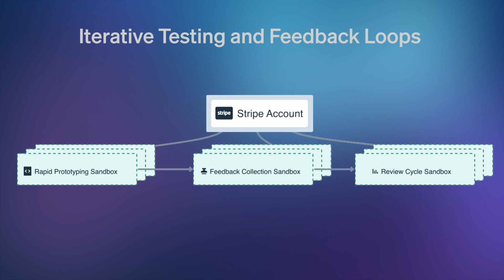Choosing the right sandbox strategy pt3 - Iterative Testing and Feedback Loops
Welcome to the final part of our mini video series! Join Ben as he explores how Stripe Sandboxes facilitate Iterative Testing and Feedback Loops for agile development. Discover how isolated environments allow teams to experiment safely, gather real-time feedback, and enhance their integration process.

### Presenter
Ben Smith, Developer Advocate

### Resources
Links to resources: for example